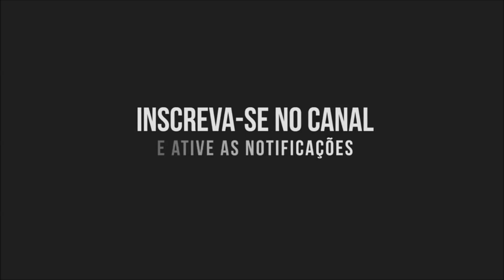BOLO DE FANTA LARANJA I BOLO GELADO I VÍDEO RÁPIDO!!!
INGREDIENTES:
- 3 ovos
- 1 xícara de açúcar
- 1 laranja inteira sem carosos
- 100 ml de óleo
- 150ml de fanta laranja
- 2 xícaras de farinha de trigo
- 1 colher e fermento em pó

PARA CALDA:
100ml de leite
100ml vidro de leite de coco
1/2 caixinha de leite condensado
coco ralado seco

Para envios:
CAIXA POSTAL: 49313
CEP: 03806970
São Paulo - SP
Carla Prado